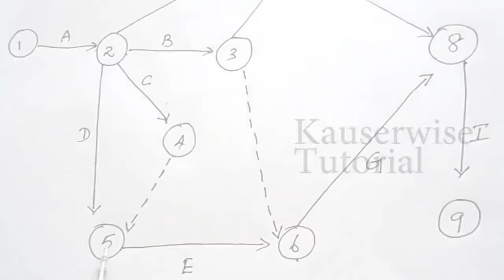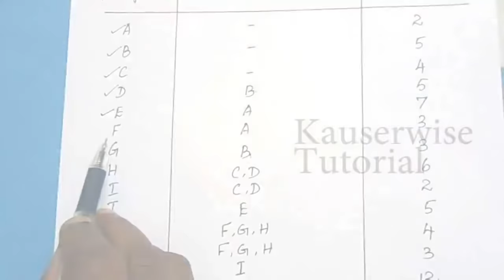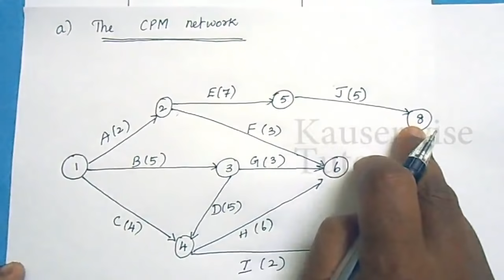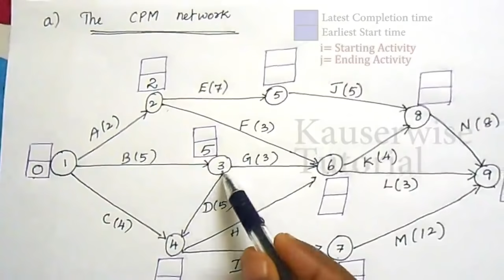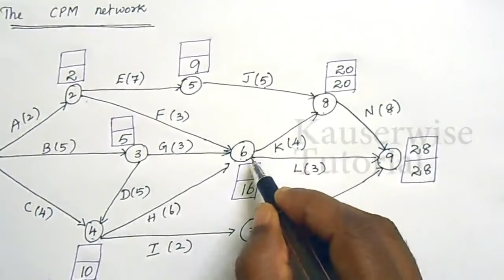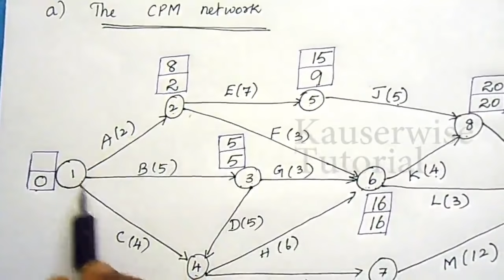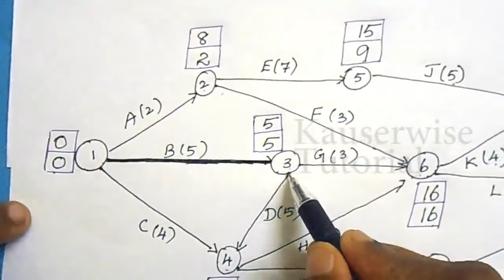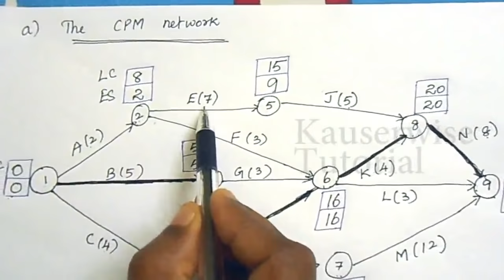CPM - Critical Path Method||Project Management Technique||Operations Research|| Solved Problem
Here is the Video about Critical Path Method (CPM) in Operations
research, I have given the necessary theory explanation with, Pls watch the complete video to understand the CPM concept, Hope this video will help you to understand in a simple way.

Thanks
kauserwise®